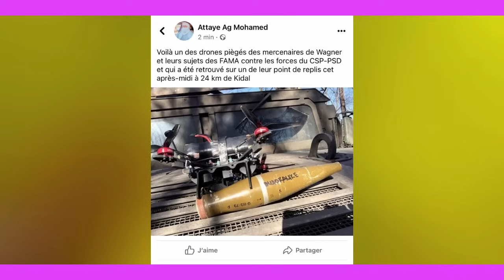L’armée malienne montent en puissance depuis kidal 13 novembre 2023